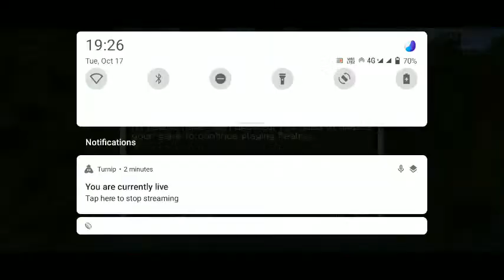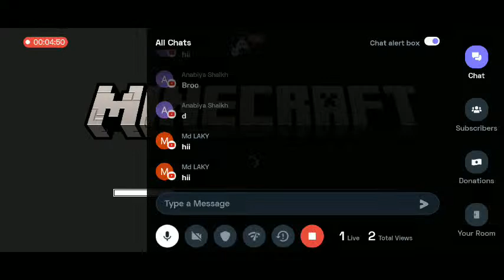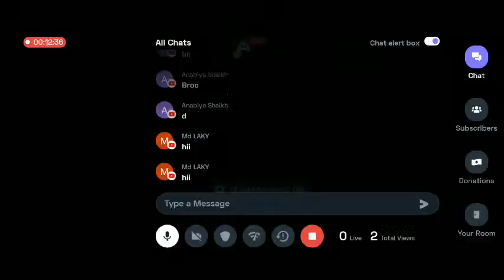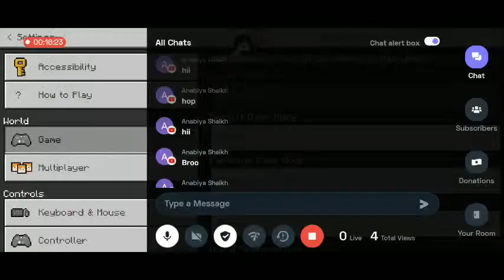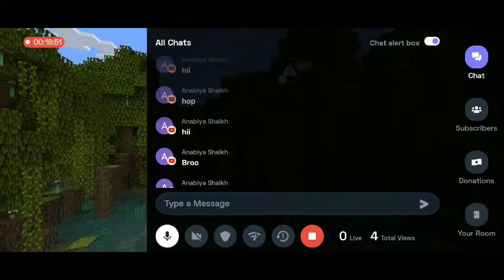English Minecraft : 😴 Total Gaming Ujjwal Gaming HS Gaming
Today I am streaming minecraft. Other popular games:
PUBG Mobile
Garena Free Fire
Among Us
Call of Duty Mobile
Fall Guys
Fortnite
Roblox
Minecraft